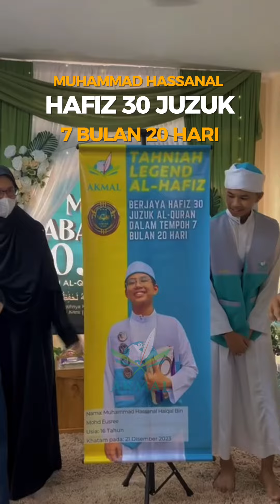HAFIZ 30 JUZUK, 7 BULAN 20 HARI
Tahniah adik Muhammad Hassanal Haiqal berjaya menyelesaikan bacaan sabaq akhirnya pada 21 Disember 2023 baru-baru ini.

Dalam tempoh selama 7 bulan 20 hari tersebut adik Hassanal telah berjaya menjadi seorang Hafiz Al-Quran.

MashaAllah luar biasa hebat !

Alhamdulillah tahniah juga diucapkan buat murabbinya, Murabbi Syakirin dan juga ibu ayah adik Hassanal atas kejayaan ini ✨

Penat lelah kini berhasil. Perjuangan ini baru bermula ✊🏻 Semoga adik Hassanal dapat menjaga kalam ini dengan baik inshaAllah.